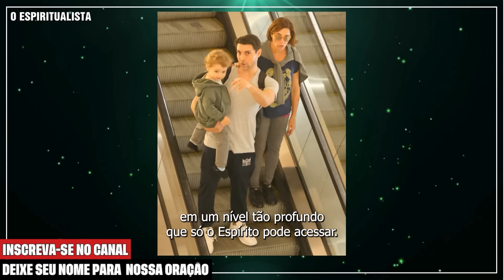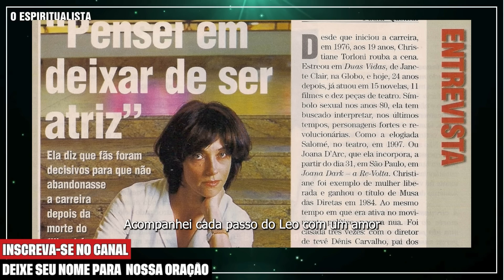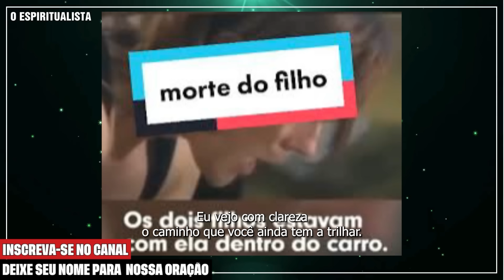FILHO DE CHRISTIANE TORLONI VOLTA EM CARTA PSICOGRAFADA E FAZ GRANDE REVELAÇÃO PARA SUA MÃE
Neste vídeo especial, trago uma mensagem profundamente emocionante que tocou meu coração e que certamente tocará o de muitos de vocês. Recebemos uma psicografia da médium Lilian Gimenes Gomes da Silva, de Campinas, São Paulo, datada de 22 de novembro de 2023. Trata-se de uma carta comovente de um espírito de luz, um menino de 12 anos que desencarnou em um trágico acidente. A carta é destinada à sua mãe, a talentosa atriz Christiane Torloni.

Com sabedoria e amor, o espírito compartilha sua história e traz consolo ao coração de sua mãe, que carrega o peso desse evento desde o dia fatídico. Ele explica que o acidente fazia parte de um plano maior, traçado antes mesmo de seu nascimento, e que sua missão na Terra, embora breve, foi repleta de amor e aprendizado. O menino expressa seu amor eterno por sua família, relembra momentos felizes e fala da paz e felicidade que encontrou no plano espiritual.

Preparem-se para uma mensagem tocante, repleta de amor, perdão e compreensão do plano divino. Acompanhem as palavras deste espírito de luz, que nos ensina sobre o verdadeiro significado do amor e da jornada espiritual.

O Espiritismo foi interpretado e codificado por Allan Kardec no século XIX, apresentando uma nova perspectiva sobre a conexão entre o mundo espiritual e o mundo material. No Brasil, essa doutrina encontrou um ambiente propício para seu crescimento, destacando figuras influentes como Chico Xavier e Divaldo Franco.

Chico Xavier, por meio de suas obras e cartas psicografadas, trouxe conforto e esperança a muitas famílias, transmitindo mensagens de entes queridos falecidos. Divaldo Franco é reconhecido por suas palestras e livros que esclarecem os ensinamentos espíritas, promovendo a caridade e o amor ao próximo.

As cartas psicografadas, uma prática comum no Espiritismo, desempenham um papel vital ao ajudar pessoas a lidar com o luto e encontrar consolo em suas perdas, oferecendo uma ponte de comunicação entre o plano espiritual e o material.

Em alguns de nossos vídeos, utilizamos cortes de podcasts para explicar melhor os temas relacionados à espiritualidade, tornando o conteúdo mais acessível e compreensível para o público.